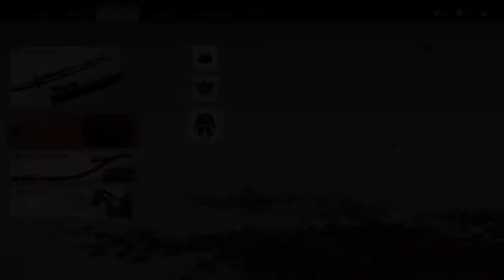Ghost Of Tsushima: Dove trovare la fascia di Sly Cooper